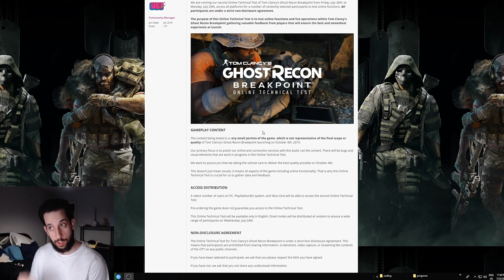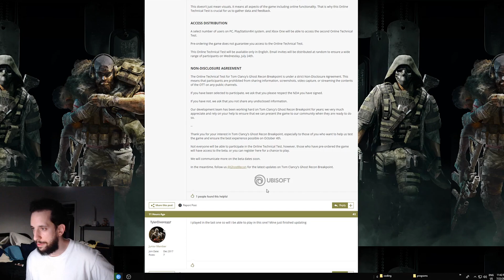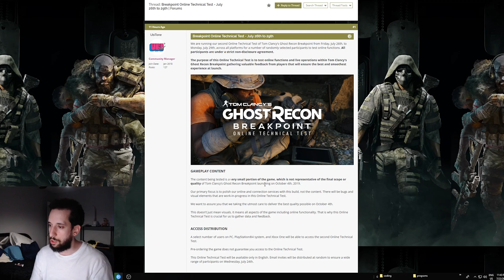GR Breakpoint Technical Alpha 2 This Weekend!